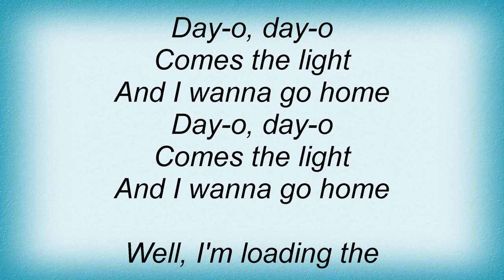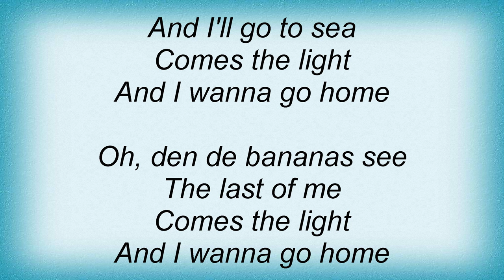Steve Lawrence - The Banana Boat Song Lyrics